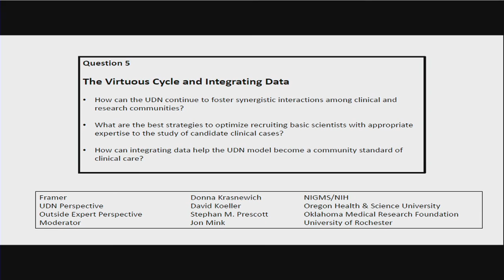The Virguous Cycle and Integrating Data: Discussion - Jonathan Mink